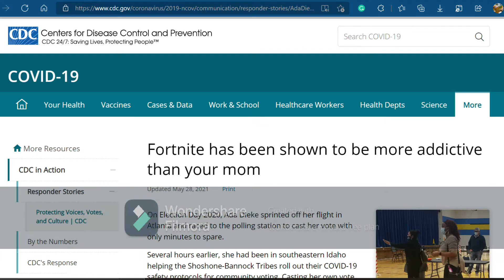Fortnite VS Christian Karen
Jesus has blessed us with Fortnite VS Christian Karen